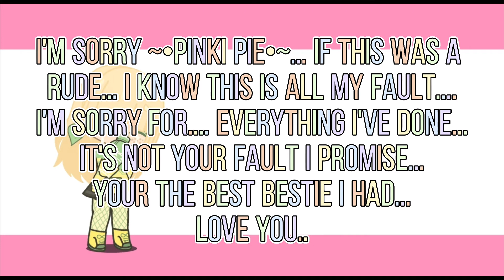I have to quit.... | Pause to read | vids will be in pinned Comment..